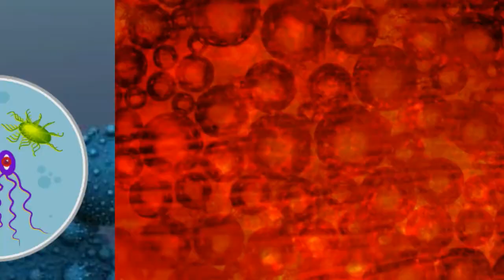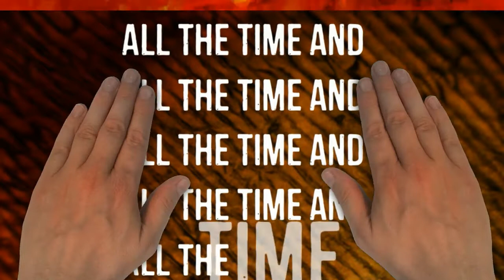Sick Little Things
Available on our children's album Quack!